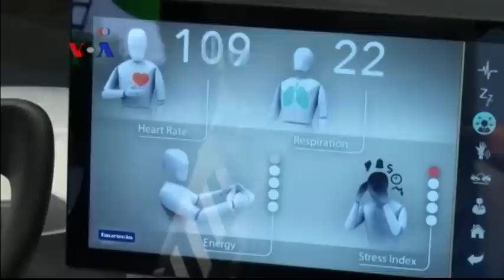Kursi Mobil Inovatif Bantu Pengemudi Atasi Stres - Laporan VOA 16 Oktober 2015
Mengantuk saat mengemudi mengakibatkan sekitar 100 ribu kecelakaan mobil di AS setiap tahun, sementara stres dan marah di belakang kemudi juga menjadi salah satu penyebab utama kecelakaan. Karena itu kini ada inovasi baru untuk membantu pengemudi tetap santai namun waspada saat berkendara.